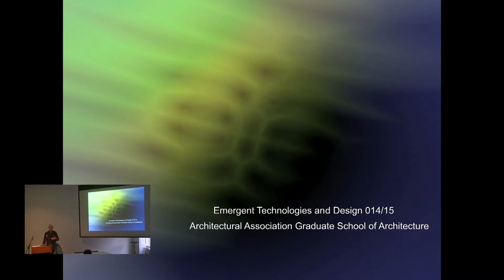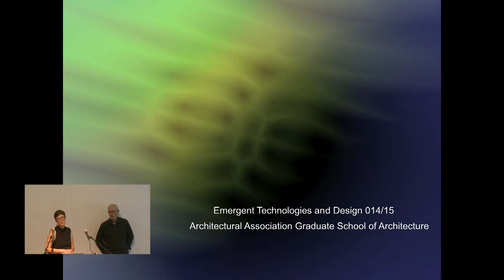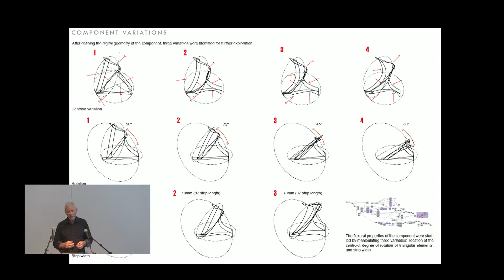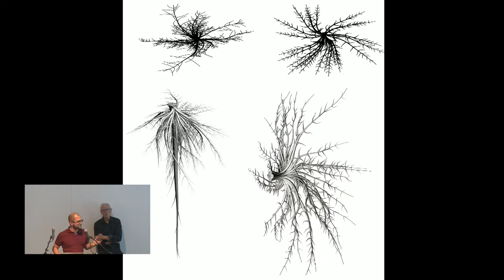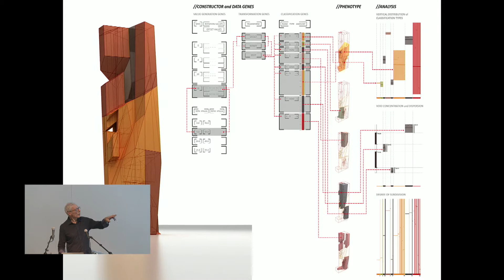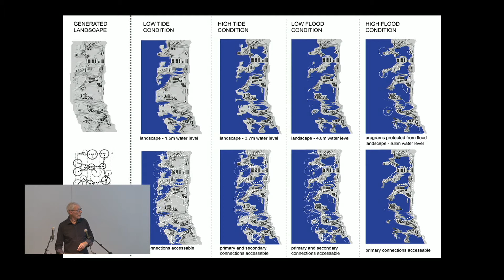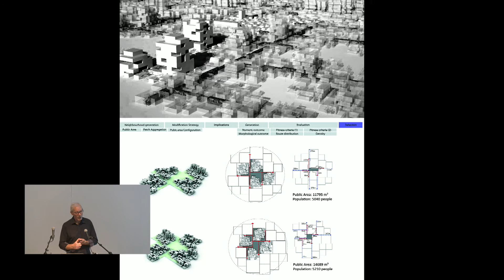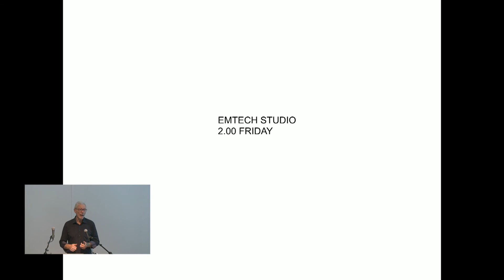AA Graduate School introduction 2014: Emtech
Michael Weinstock introduces The Emergent Technologies & Design programme.

Emtech Staff: Michael Weinstock, George Jeronimidis, Evan Greenberg, Mehran Gharleghi and Manja VandeWorp

The Emergent Technologies & Design programme continues to evolve through the development of our research in the studio, in seminars and in dissertations. The programme aims each year to produce new research that takes forward our interests and expertise in material organisation and the design and development of systems in a variety of scales.